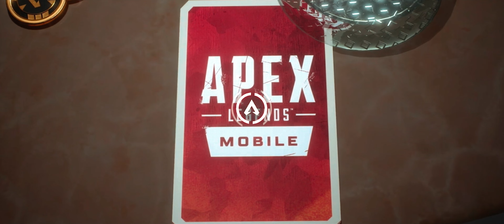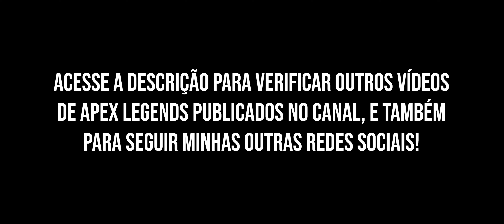PEGUEI UMA PARTIDA LOTADA DE PLAYERS! (BETA-FPP)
Zelukii Stdo - DESIGNER, EDITOR E THUMBMAKER